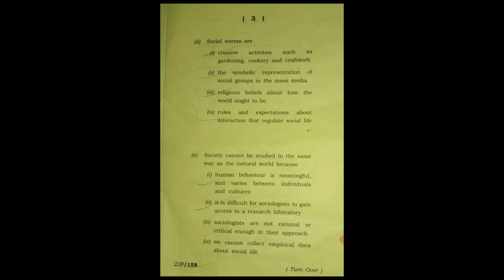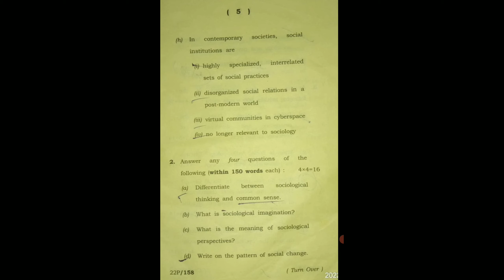Dibrugarh University BA 1st Semester Sociology Major Questions Paper 2021-22 CBCS